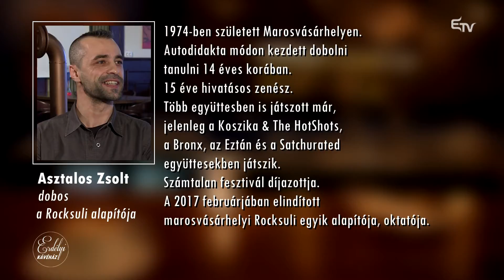Erdélyi Kávéház: Asztalos Zsolt – 2017. február 21.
Az Erdélyi Kávéházban Gáspárik Attila vendége Asztalos Zsolt, Asterix volt, aki többek között a nemrég alapított Rocksuliról is mesélt a nézőknek.